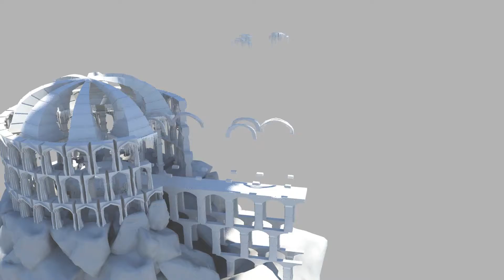ShatteredWorld Modeling Breakdown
A Breakdown of the arena for our 3rd Semester project: the game Shattered World